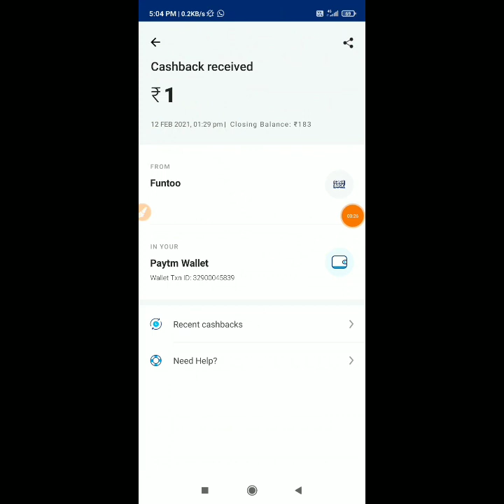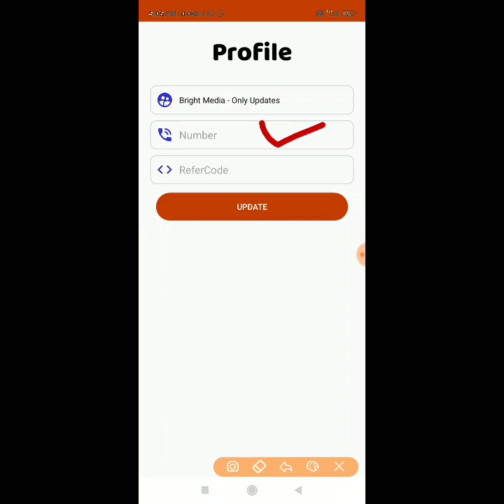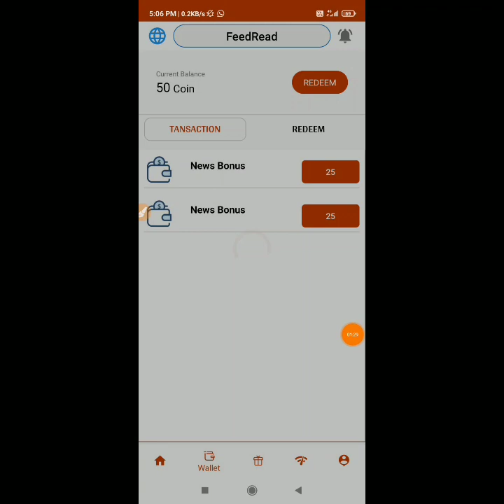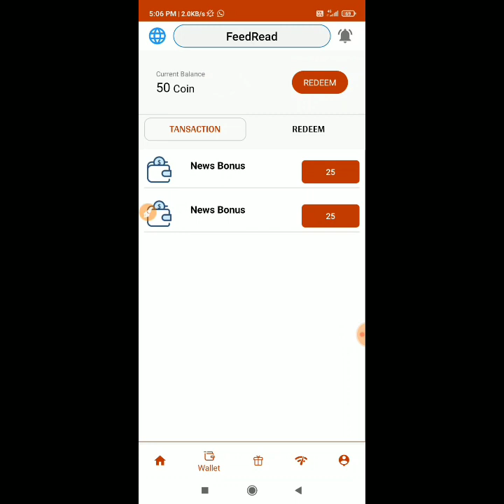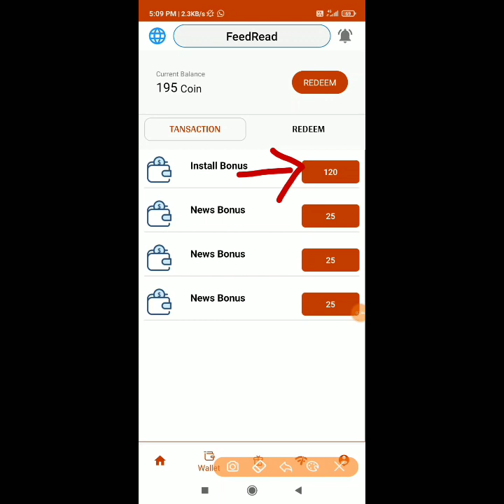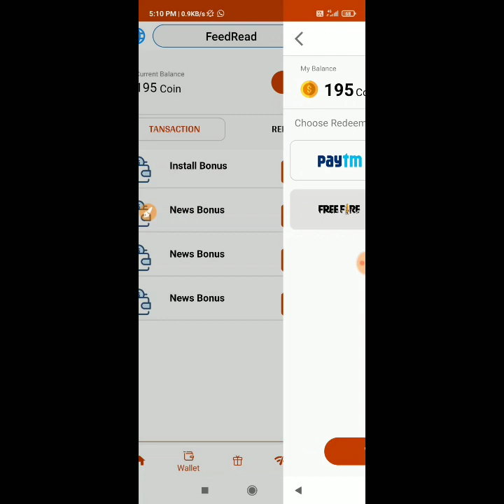News पढ़कर कमाओ PayTm Cash | New Earning App 2021 | PayTm Earning App 2021 Today | Trick Factory